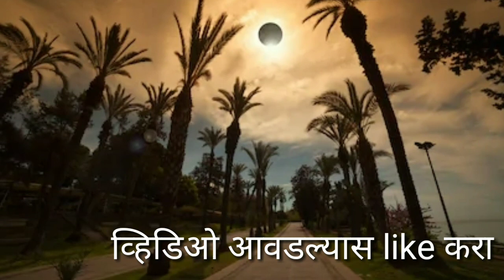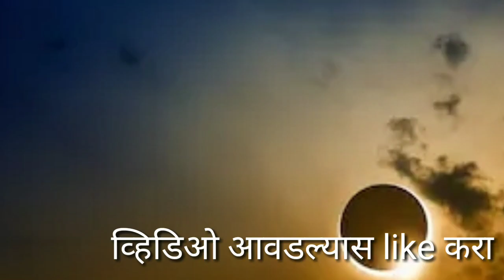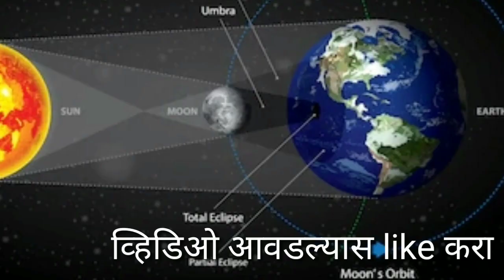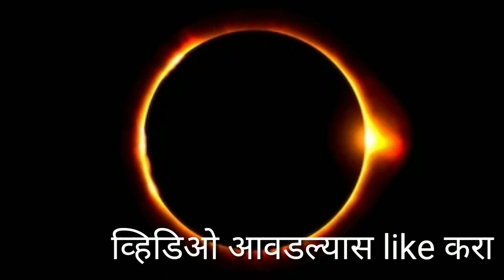सूर्यग्रहण काय करावे , काय करू नये उपायासह संपूर्ण माहिती एकाच ठिकाणी ! Surya grahan 2020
नमस्कार मित्रांनो
" मोर मराठी वास्तू शास्त्र "  youtub चॅनेल मध्ये आपले स्वागत आहे.

धन्यवाद.